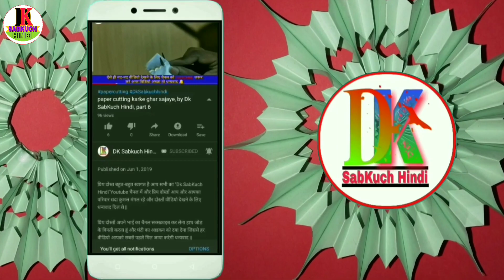paper mein new ideas designs craft | paper cutting kaise karen | paper cutting design heart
आज इस वीडियो में बताया है paper mein new ideas designs craft | paper cutting kaise karen | paper cutting design heart | By Dk Sabkuch hindi

{Our Some Other Video Playlist Links}